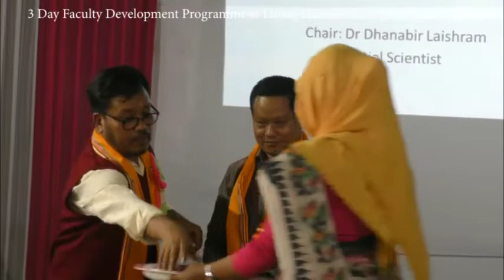Group Discussion: Faculty Development Program 12-14 Feb 2022